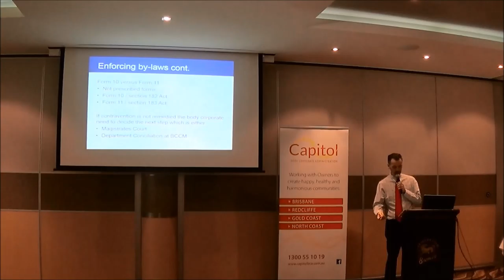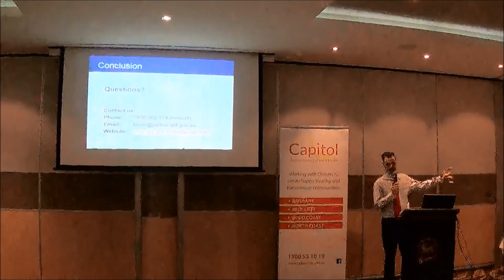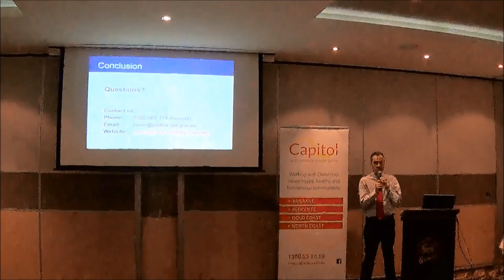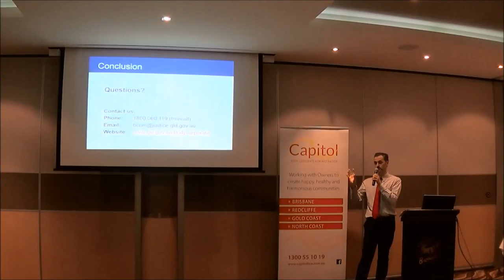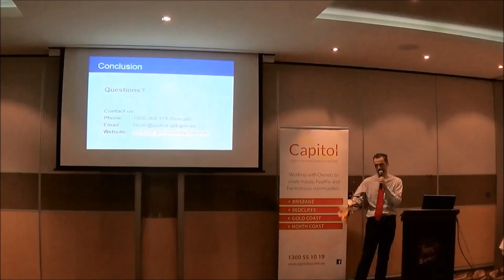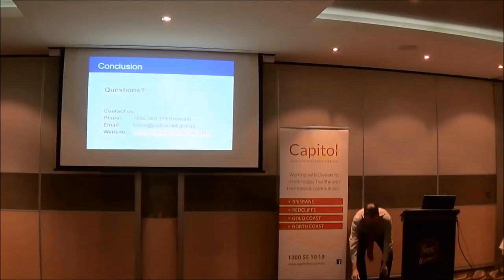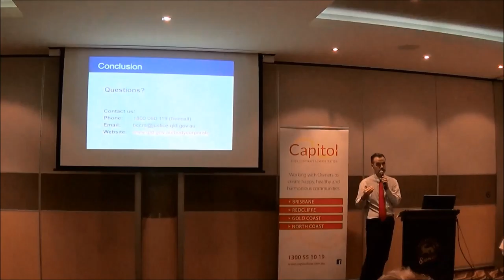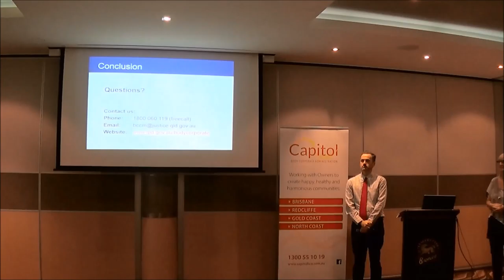Capitol seminar BCCM Chris Irons Part 2